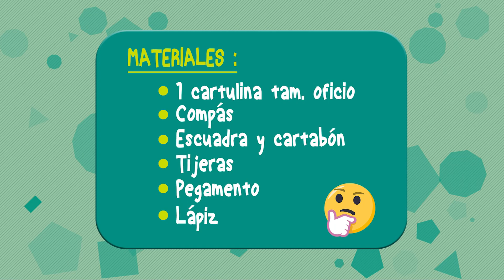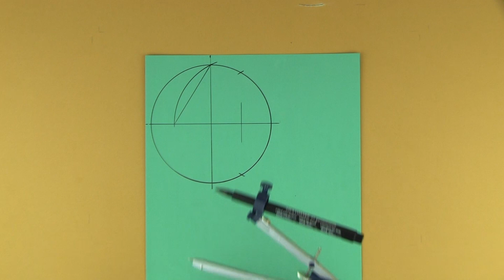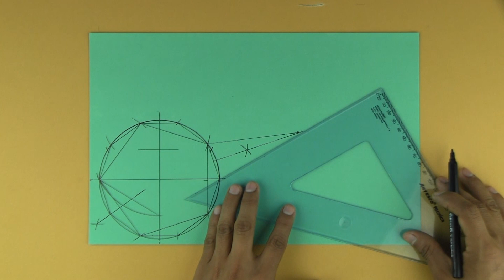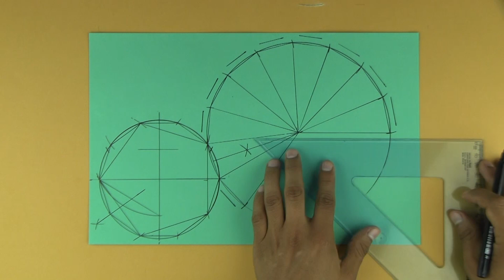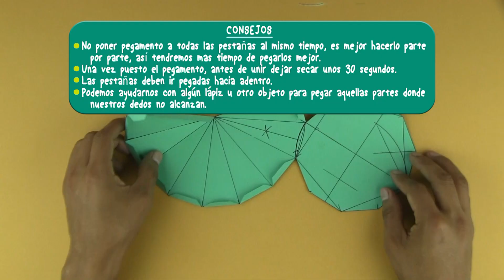Como hacer una pirámide decagonal. Rápido y fácil / Decagonal pyramid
Para terminar el grupo de pirámides aquí les comparto COMO HACER UNA PIRÁMIDE DECAGONAL.
Si el video te fue útil, puedes compartir con tus amigos. Gracias

Esta figura esta trabajada en una hoja de tamaño oficio, 33 X 21.6 cm.